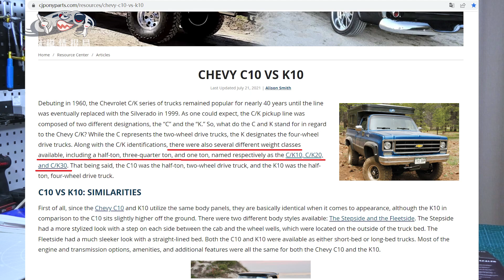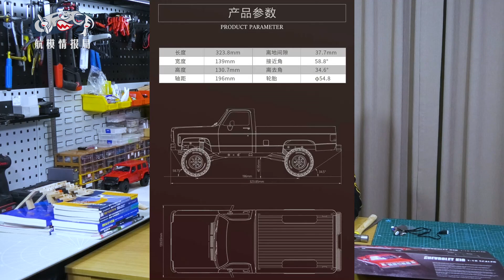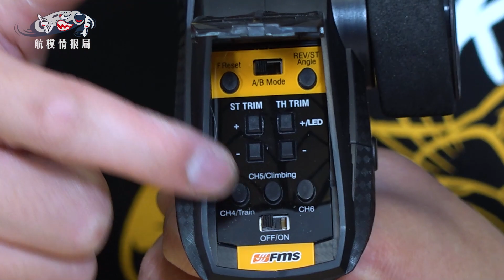LEGENDARY PICKUP,FMS Chevrolet K10 1:18 Scale RC,雪佛兰皮卡遥控仿真攀爬车测评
FMS 1:18 CHEVROLET K10 PICKUP TRUCK
FMS Model (Official Website)

航模情报局测评系列视频，继续不正经玩车模，论外观论细节，这次的车模完全让我折服。镀铬件，复古外观，精致的做工，她成功的成为我最喜欢的fms车模之一。
品牌：fms
车型：雪佛兰K10
比例：1/18
套装：带遥控器、电池全套

In the series of video evaluation of the Hobby Intelligence Agency, I continue to play the car model in a serious way. In terms of the details of the appearance, this time the car model completely convinced me. With chrome pieces, a retro look, and exquisite workmanship, she managed to become one of my favorite fms models.
Brand: fms
Model: Chevrolet K10
Scale: 1/18
Set: complete set with remote control and battery